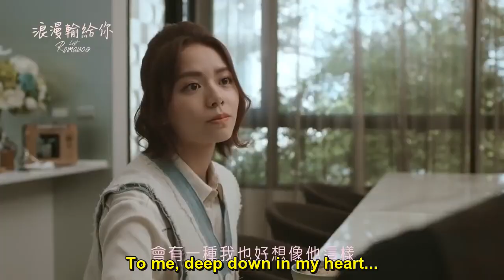Taiwanese Drama Lost Romance 浪輸給你 Cast respondend to fans question [ENG SUB] Subtitulos en español.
Credits
Translation thanks to skittleyrealm 279
Edition cut and paste English subtittles in video by SimplyMarthis